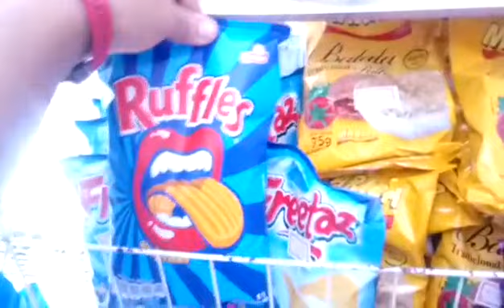Tour pelas prateleiras de bombons, doces e salgados